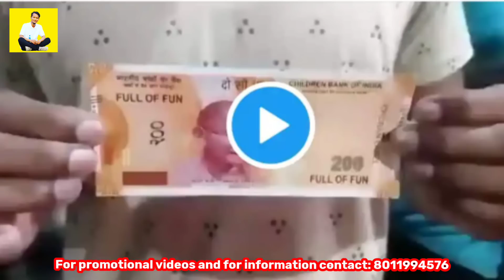Bilsi 64na Augija Dongipa A•gilsako Mitchibatsrangipa Mande Siaha.Karen Sala Mane Mande Saksa Sia.